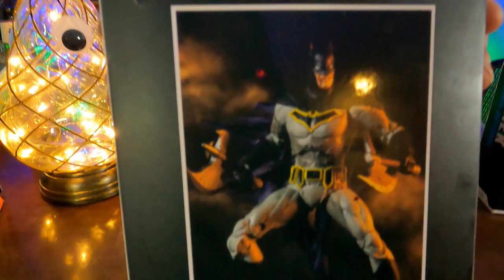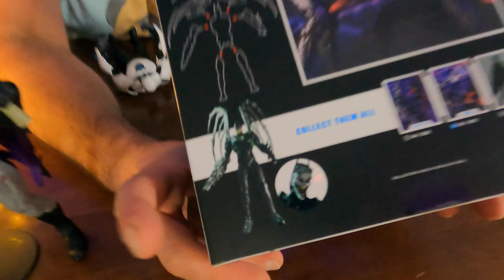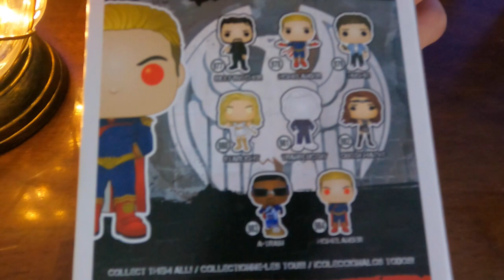Toy Show Irregular Style || Episode 10: Random Toy Hunt || The Irregular Neil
Toy Show Irregular Style..episode 10!! Here we go again with some awesome random finds while out of town today! Nothing better than finding some good toys at unexpected locations! Enjoy the journey!!